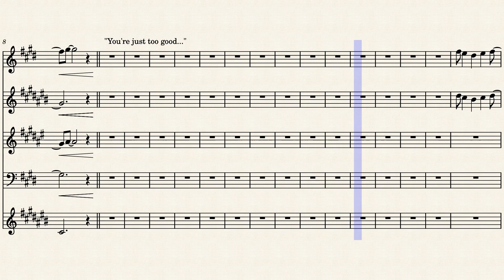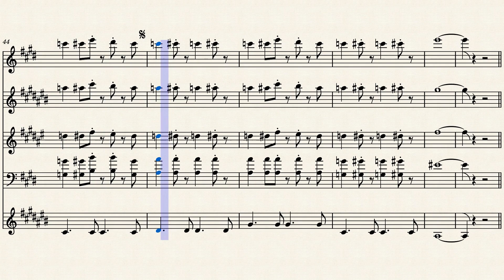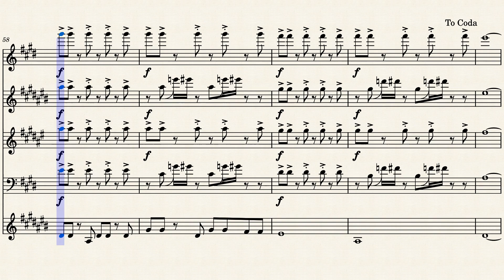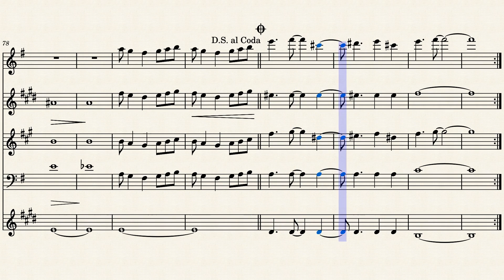Can't Take My Eyes Off Of You (Pop Band Horn Section Parts) – Frankie Valli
Pop Band Horn Section Arrangement/Parts/Lines for Frankie Valli & The Four Seasons' "Can't Take My Eyes Off Of You"!

Can't Take My Eyes Off Of You (Pop Band Horn Section Parts) - Frankie Valli & The Four Seasons
By Bob Gaudio & Bob Crewe | Arranged by James Khoury
Flute, Alto Sax, Trumpet, Trombone, Bari Sax

For Pop Bands, R&B Bands, Funk Bands, Soul Bands, Stage Bands, Rock Bands, Wedding Bands, Party Bands, Gig Bands, Jazz Combos, Go-Go Bands, and more!